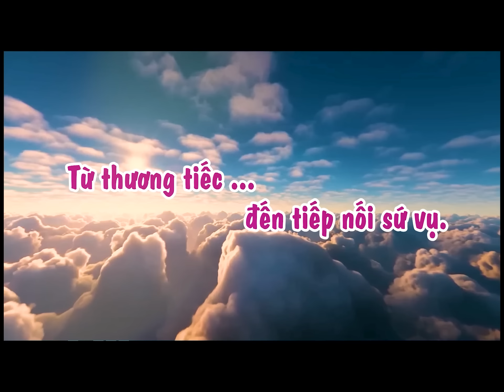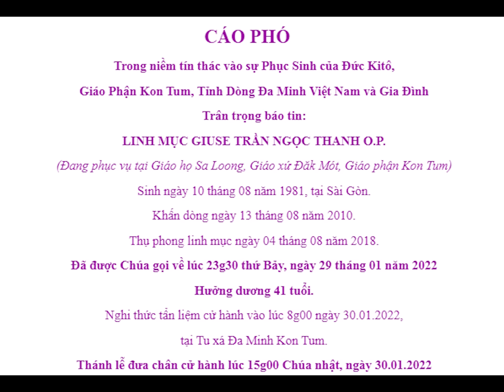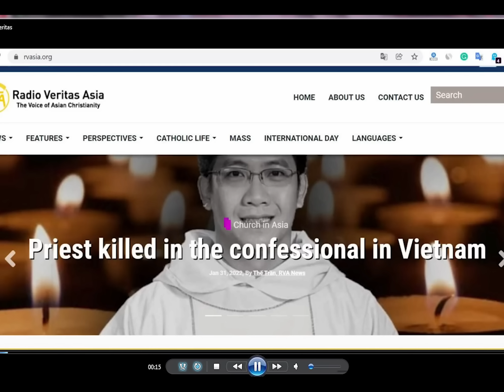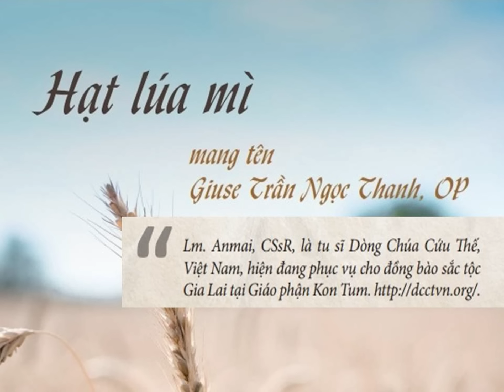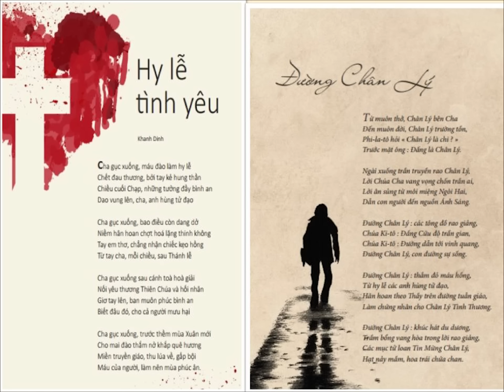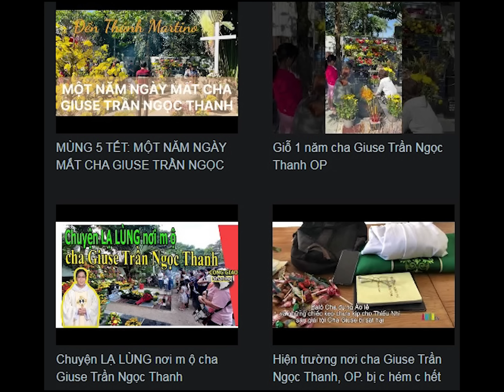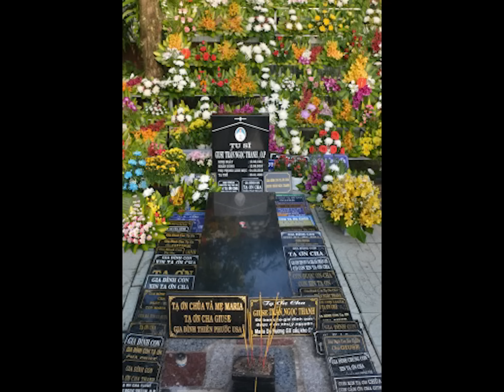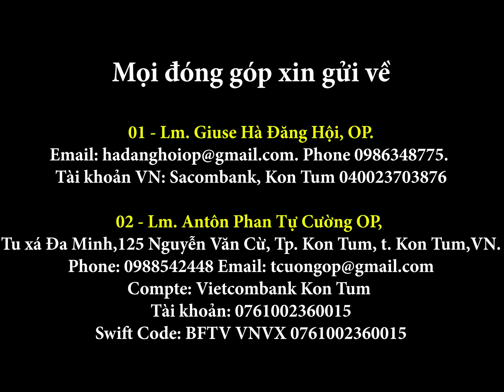Tưởng Nhớ CHA THANH Lễ Giỗ 1 Năm (29/1/2023)